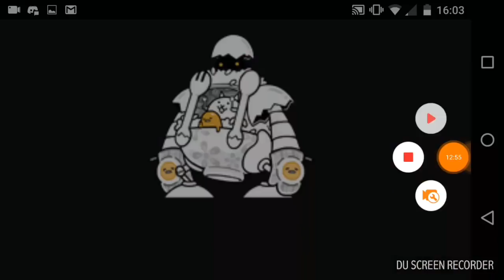The Battle Cats - NEW UPDATE 7.1.0 - OVERVIEW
The battle cats new update 7.1.0 review/overview